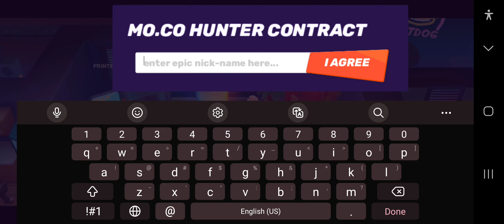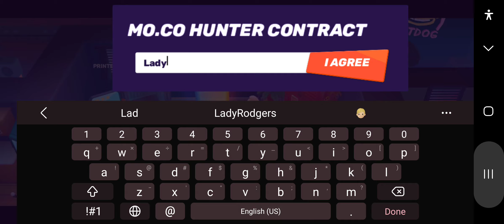A new Supercell game!|mo.co (Beta Testing USA Android Only)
I went to play mo.co and Holy Frutas! This game is cool! 😅

Enjoy me playing this.

Note: This is for Android users in the USA. It's on a beta testing phase. Follow mo.co on X (formerly Twitter) for more updates